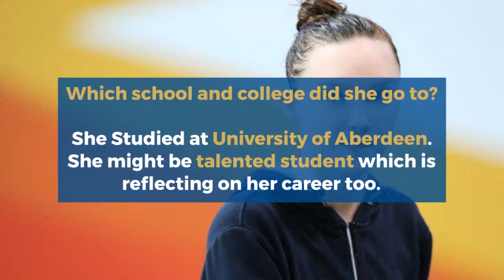Who is Toni Shaw at Paralympics? Her Disability, Age, Family, Boyfriend, Birthday, Height, Net worth